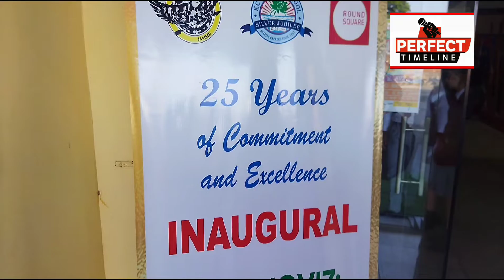Inauguratiion ceremony of KC INNOVIZ organised by IT club Of KC Public School